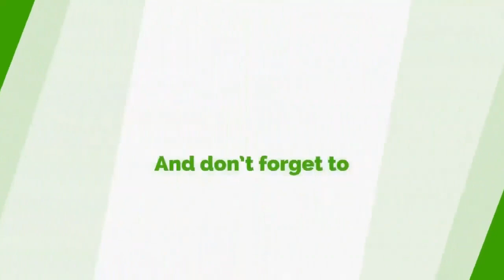Stop Joking With Us!!! Opanyin Agyekum Scolds NDC, NPP MPs Over Absenteeism